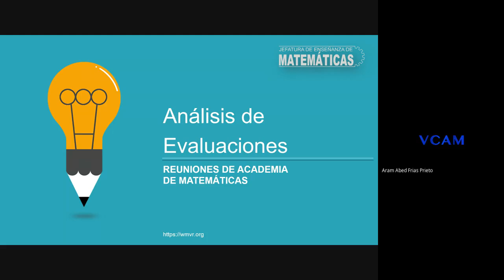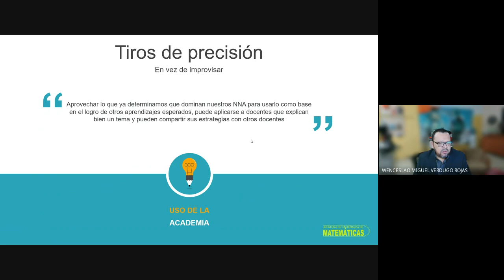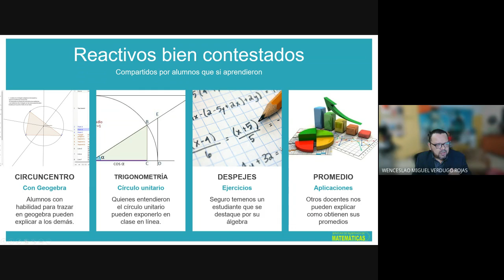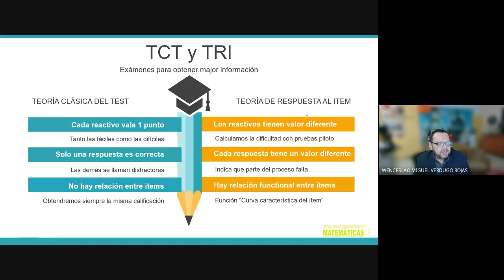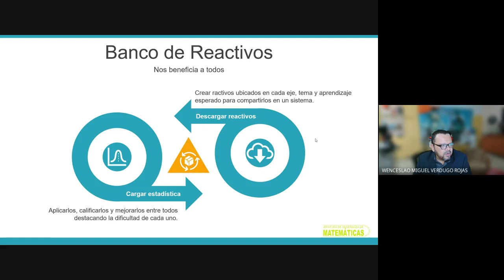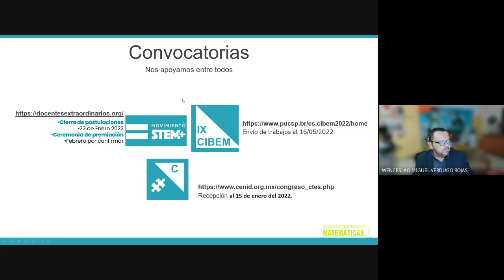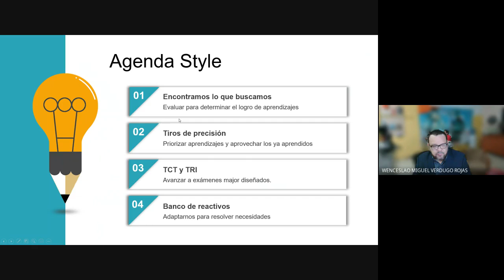Que es la evaluación educativa y como implementarla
El video trata sobre la evaluación de los estudiantes. El presentador, Wenceslao el Wemi Verdugo, discute la importancia de la evaluación y cómo se puede llevar a cabo de manera efectiva en este nuevo entorno. También presenta una propuesta para la creación de un banco de reactivos que pueda ser utilizado por los profesores para evaluar a sus estudiantes.

El video comienza con una introducción a la evaluación y los diferentes tipos de pruebas que se pueden utilizar. El presentador luego discute los desafíos que plantea la evaluación en el contexto del confinamiento, como la falta de interacción entre profesores y estudiantes y la dificultad de evaluar los aprendizajes no cognitivos.

A continuación, el presentador presenta una propuesta para la creación de un banco de reactivos. Este banco de reactivos sería una colección de preguntas y problemas que los profesores podrían utilizar para evaluar a sus estudiantes. Los reactivos estarían clasificados por nivel de dificultad y por área de conocimiento.

El presentador también discute la importancia de la retroalimentación en la evaluación. Los estudiantes deben recibir comentarios sobre su desempeño para que puedan mejorar sus habilidades.

Finalmente, el presentador invita a los profesores a participar en la creación del banco de reactivos. Él cree que este es un proyecto que puede beneficiar a todos los estudiantes y profesores.

En general, el video es informativo y útil para los profesores que buscan mejorar sus prácticas de evaluación en el contexto del confinamiento. El presentador ofrece ideas prácticas y recursos que los profesores pueden utilizar para crear evaluaciones efectivas.